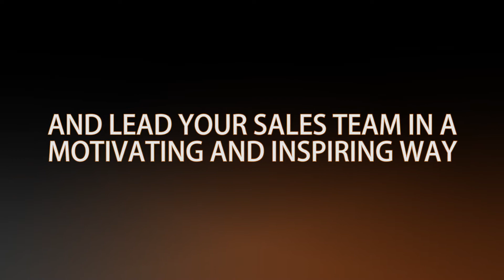Start your Race to Amazing today!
Race to Amazing: Your Fast Track to Sales Leadership is a self-paced guide teaching a proven system, with shared experiences, relatable stories and practical applications.
It is for those sales leaders that want to learn how to be more effective in their roles and create a winning system and style.